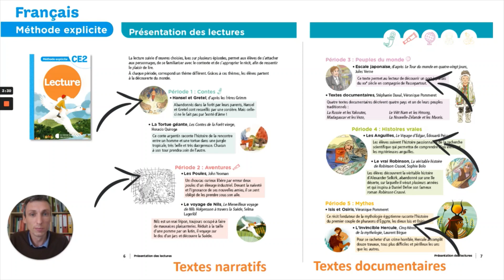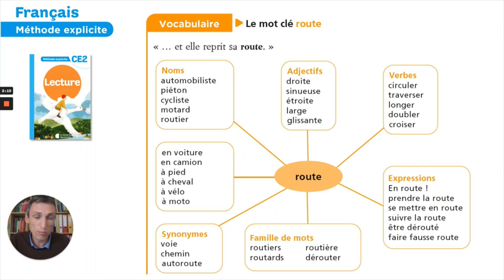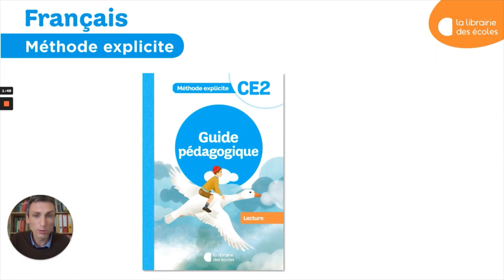Méthode explicite de français : présentation du manuel de lecture et du cahier d‘exercices CE2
Dans cette vidéo, l’auteur Guillaume Hamon présente le manuel de lecture CE2 et son cahier d’exercices dont le fil rouge est la découverte du monde.

► Feuilletez le manuel de lecture CE2 et le cahier d’exercices CE2